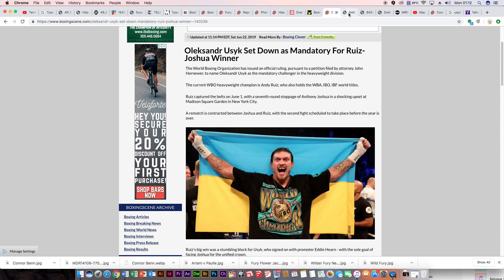Winner of Ruiz v Joshua to Face Oleksander Usyk In WBO Mandatory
Live shows Monday, Wednesday and Friday at 9.00pm UK time.
Come share your thoughts.